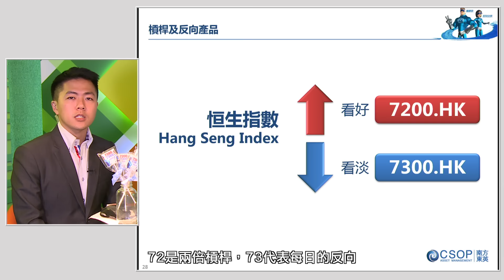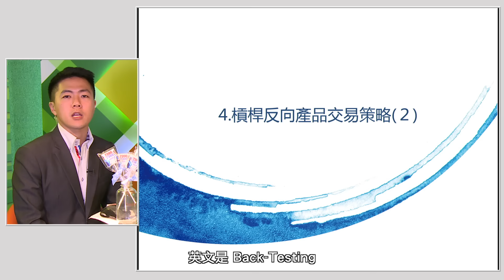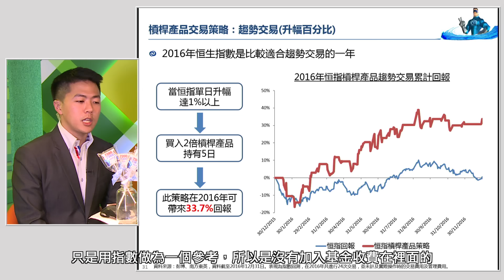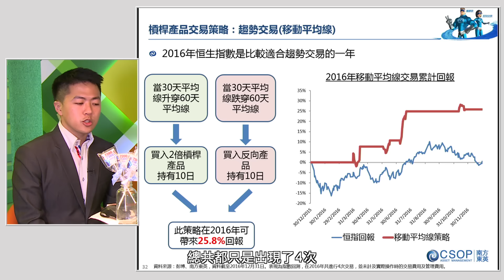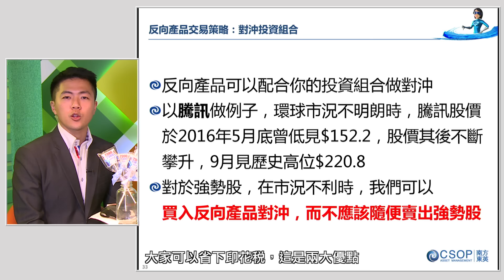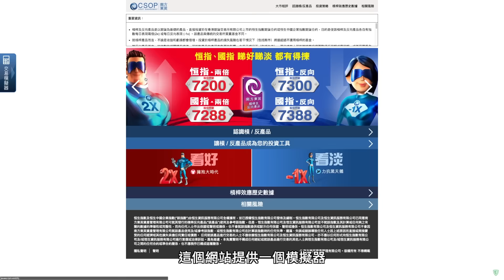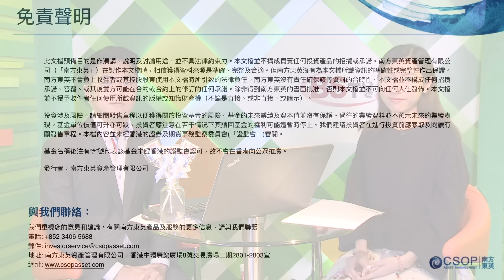《南英東英特約：ETF教室》－桿杆反向產品實際運用情況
《南英東英特約：ETF教室》一連四集於
4月10-13日 11:15 及 14:15 播出

桿杆反向產品實際運用情況
嘉賓：李梓維 Alvin －南英東英資產管理ETF策略師